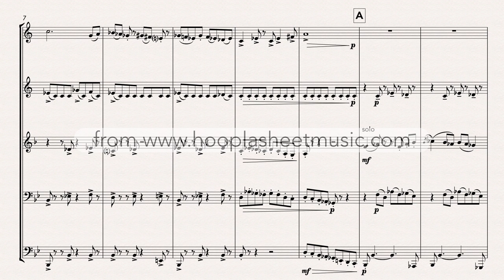A History of Powered Flight: Afterburner (for Brass Quintet)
Celebrate the raw energy of jet flight in this piece for brass quintet (2tp, hn, tbne, tba).

Part of 'A History of Powered Flight', a suite of pieces inspired by aviation history.